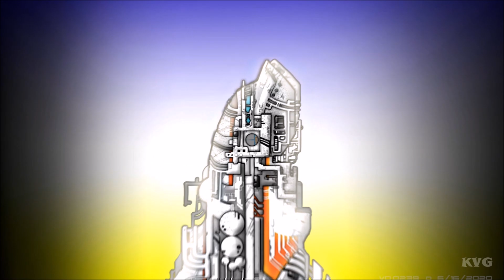Anew: The Distant Light Gameplay (PC HD) [1080p60FPS]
PC Specs:
CPU: Intel Kaby Lake, Core i7 7700K 4.20GHz
Motherboard: MSI Z270 GAMING PRO
Memory: Corsair Vengeance LPX Black 32GB DDR4
HDD: WD Black 4TB SATA-III 7200RPM 128MB
Graphics card: MSI GeForce GTX 1080 GAMING X 8GB DDR5X 256-bit
Case: NZXT Noctis 450 Black
Operating System: Windows 10
Monitor: ASUS VN247H-P 23.6

Game Information:
Discover a mysterious, interconnected alien world in this sci-fi action-exploration game. Earn game-changing equipment through skillful combat and solving puzzles. Customize your gear, pilot insane vehicles, and repair your powerful home ship for the ultimate advantage.